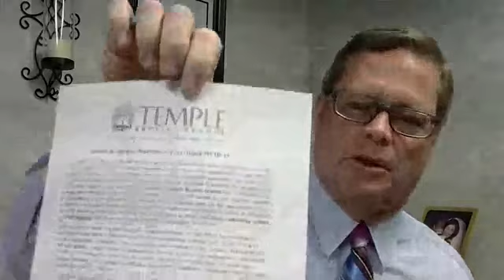Temple Baptist School Parent Orientation August 14, 2020